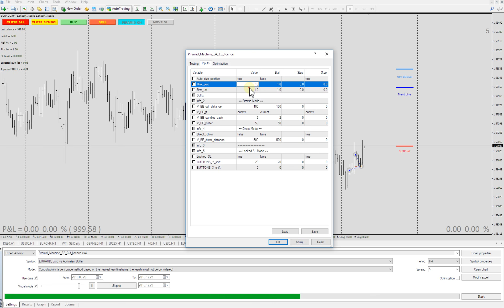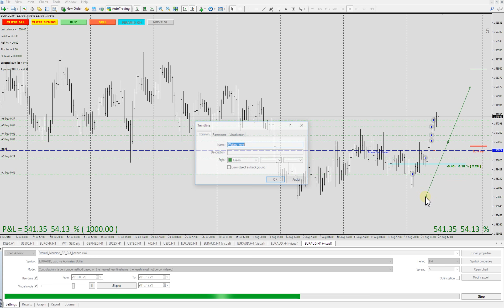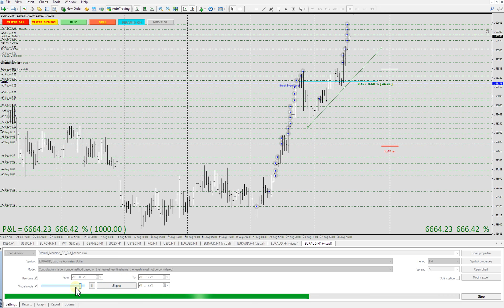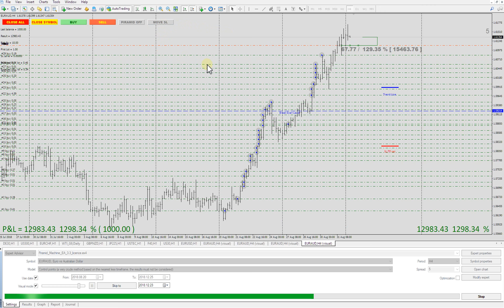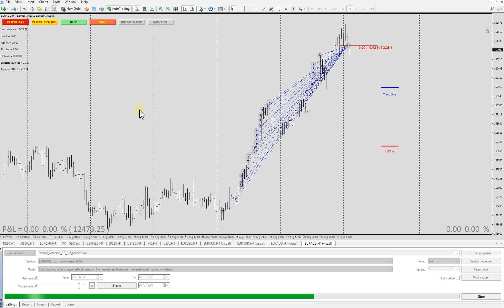Forex Piramid Machine EA v3.3 quick quide